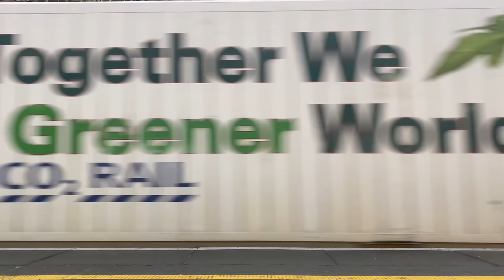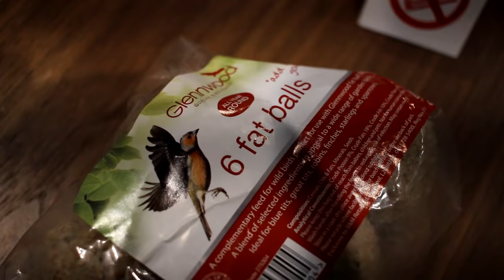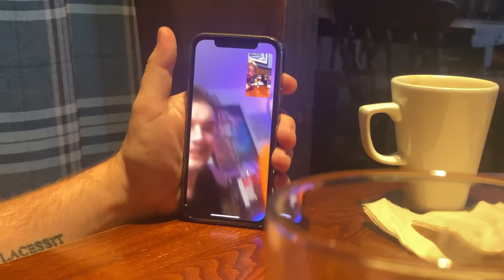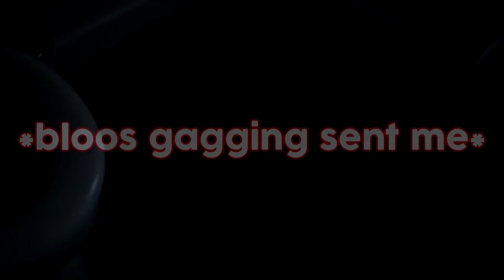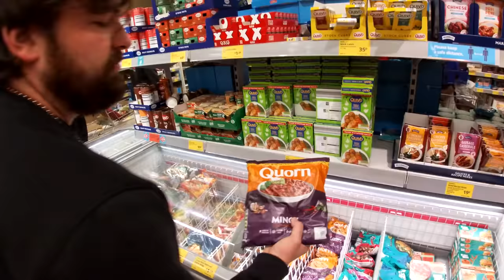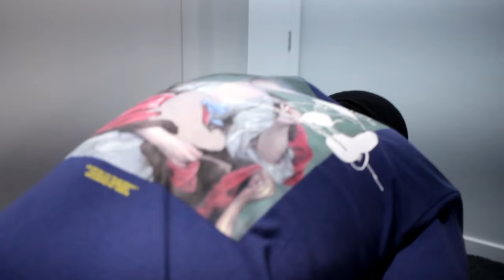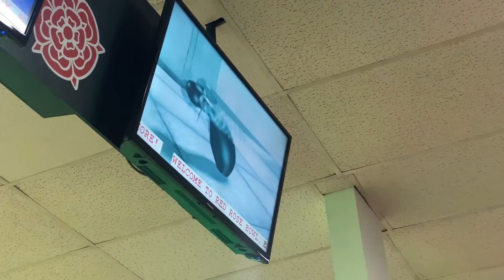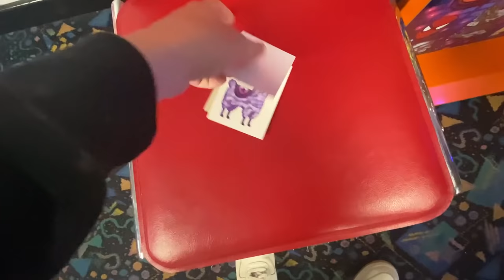THIS WAS NOT A GOOD IDEA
►Welcome To Another Video :) In todays video we do something a little bit different! Me, Wadism Excel and Doctor Bloo took a trip to Preston where we had a bunch of fun doing different challenges! I hope you enjoy! Comment what games you want to see us play for the next video!

►Thank you so much to MeetspaceVR for allowing us to come play their brand new Far Cry game, it was honestly incredible, check it out

►Download The Powder App And Follow Me For Exclusive Content Not On Any Other Platform!

Thank You So Much To The Current Members!
• SnowTeller, PhatGandhi, Geen, Trevor Rigsby, Lanna Rosee, Charlotte tomo, Snake80811, Rijirozu, Yxng Snoodle

►Timestamps
Intro - 0:00
Meeting Wadism - 0:51
Far Cry VR  - 1:20
Wadism Birthday Gifts - 3:22
First Night Shenanigans 4:00
House Tour - 5:25
Football - 6:15
Cocktail Challenge - 8:23
Cooking Challenge - 11:25
Night Out - 17:50
Bowling & stuff - 18:49
Reddit 50/50 - 22:36
Minion...things - 24:05
Outro - 25:35